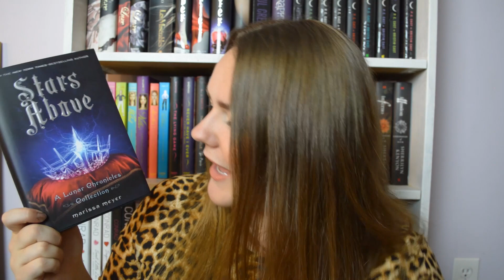Booktubeathon 2016 Day 3 | Heidi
It's day 3 of Booktubeathon 2016! Here's a quick update of my reading progress and the video challenge of the day. The Challenge was to slip in as many book titles into the video as possible. I think I got up to 45 knowingly.